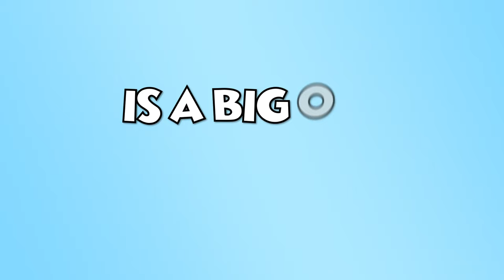Sloppy Seconds #428 - Adderall Shortage (w/ Justin Simien) Preview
Meatball and Big Dipper are joined by the writer and director of "Dear White People," an up and coming Hollywood star: Justin Simien! They discuss indentity politics and how that plays out in Hollywood, his upcoming documentary project "Hollywood Black," and why he enjoyed Bear Week so much. Plus they listen to some voicemails about the weird way old men kiss, and why someone might say the phrase "masterbate your cock."